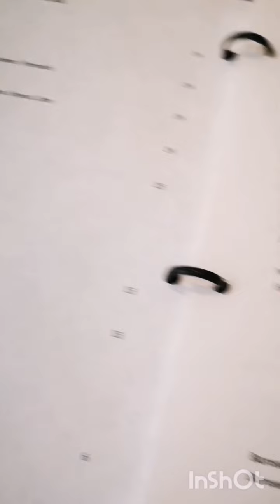Pneuma Restaurant, Brisbane, Queensland, Australia